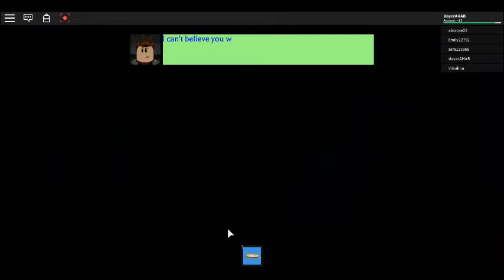Survived Ending in Camping 2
Hello guys today i show how to get the Survived Ending in Camping 2.
If you enjoyed watching please like or sub.